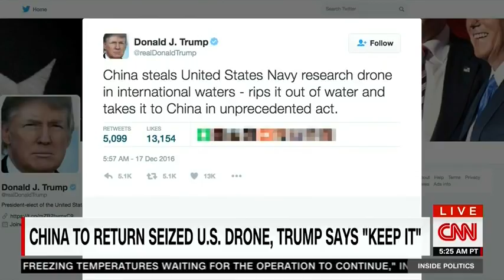Breaking News Republican senators are about to embark on a screw you Russia tour of baltic states